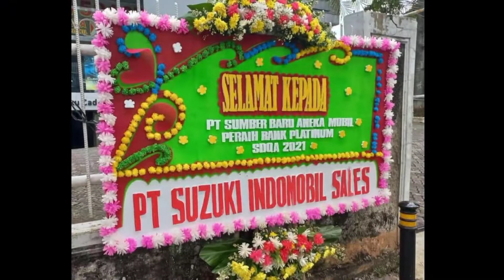WE ARE SUZUKI SBAM JAKARTA !!! SUZUKI FATMAWATI - SUZUKI PONDOK GEDE !!! SBAM JAKARTA PASTI BISA !!!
nantikan video podcast nya ..